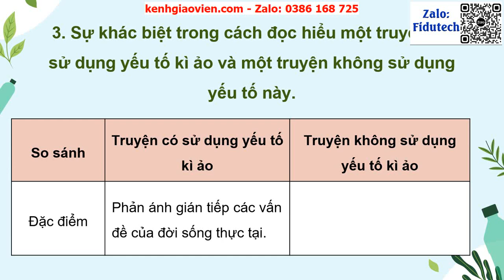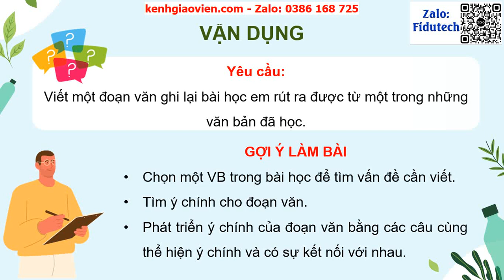Giáo án PowerPoint Bài 4: Ôn tập | GA điện tử Ngữ văn 9 chân trời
Phía trên là giáo án powerpoint hay còn gọi là giáo án điện tử, giáo án trình chiếu bài 4: Ôn tập | GA điện tử Ngữ văn 9 chân trời sáng tạo. Giáo án được làm với phong cách: hiện đại, đẹp mắt để tạo sự hứng thú cho học sinh.